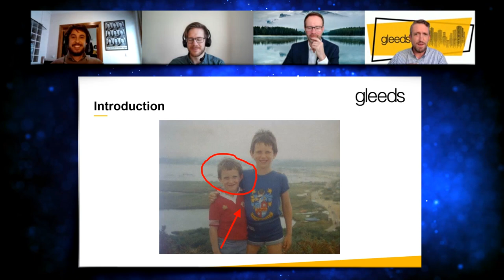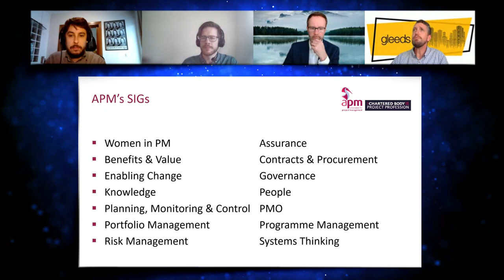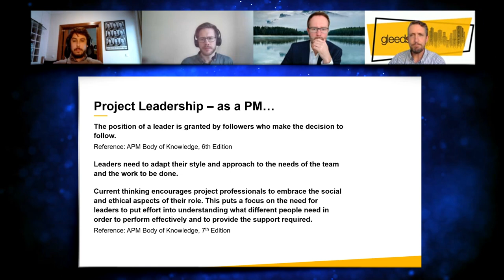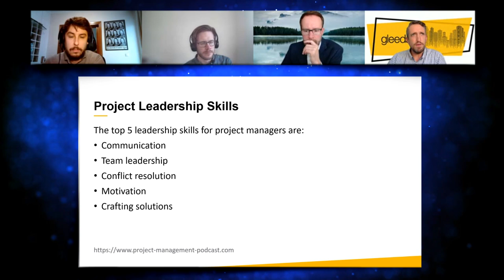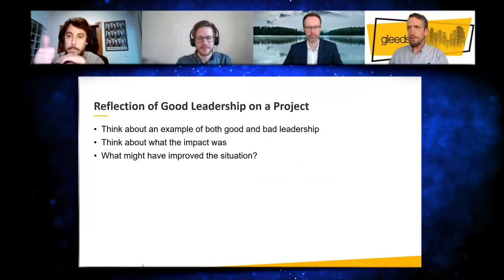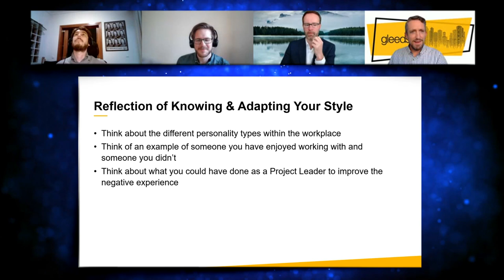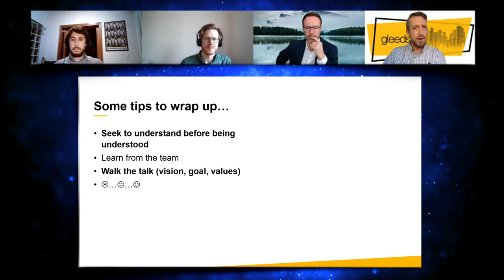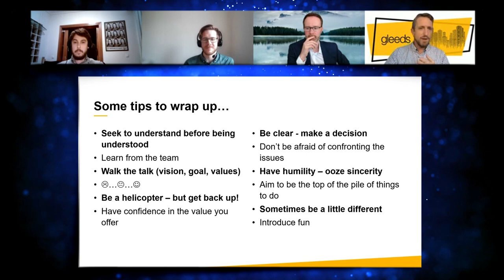How to be a Great Project Management Leader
00:00 - Project leadership and management
01:51 - The many paths to project management
04:06 - A career in project management
06:17 - The importance of confrontation in project management
08:17 - The Importance of Project Management
10:19 - The benefits of project management
12:22 - APM webinars and branch awards
14:26 - The Wessex Branch of the APM
16:35 - The APM Hub as a resource for students
18:37 - The difference between a project leader and a project manager
20:57 - The importance of leadership in project management
23:11 - The evolving role of the project manager
25:38 - The impact of leadership on the team
27:45 - The dangers of overcommitting as a leader
29:41 - The importance of a collaborative cockpit management system
31:43 - The importance of being a good leader
33:47 - The art of leadership in a project
35:39 - The importance of being proactive and versatile
37:46 - The importance of finding the right balance
39:37 - The importance of leadership in group work
41:41 - The importance of trust and delegation in team sports and other environments
43:48 - The importance of communication in team dynamics
45:44 - The importance of good leadership
47:50 - The importance of understanding personality types in the workplace
50:02 - The importance of being a good listener
51:57 - The importance of communication styles
54:00 - The importance of good communication in the workplace
56:01 - The importance of understanding another person's frame of reference
57:57 - The importance of knowing yourself and others
59:50 - Workplace Trends and the Importance of Project Leadership
1:01:56 - The importance of leadership in project management
1:04:11 - The importance of being adaptable as a project manager
1:06:06 - The importance of team dynamics in construction
1:07:49 - The importance of confidence as a leader
1:09:42 - The importance of being brave
1:11:41 - The importance of being sincere and humble
1:13:34 - The importance of relationships and sincerity in the workplace
1:15:18 - Being different and introducing new ideas
1:17:04 - Introducing fun into the workplace

In this ProjectManagement Leadership Seminar Series, we revisit how to be a great project management leader with DaveCorbin Head of Programme and Project Management (UK). We explore the importance of leadership in project management and why both leadership and management skills are essential for the success of any project. We also discuss the different communication styles of team members and how to work constructively with each individual.